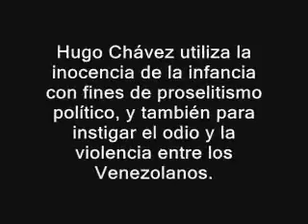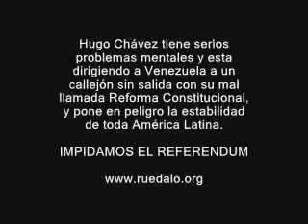Chavez Utiliza una Niña para Hacer Proselitismo Político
Hugo Chávez utiliza la inocencia de la infancia con fines de proselitismo político, y también para instigar el odio y la violencia entre los Venezolanos.

Hugo Chávez tiene serios problemas mentales y esta dirigiendo a Venezuela a un callejón sin salida con su mal
llamada Reforma Constitucional, y pone en peligro la estabilidad de toda América Latina.

IMPIDAMOS EL REFERENDUM,
SIN AMBIGUEDADES NI AMBAGES.

RUEDALO!